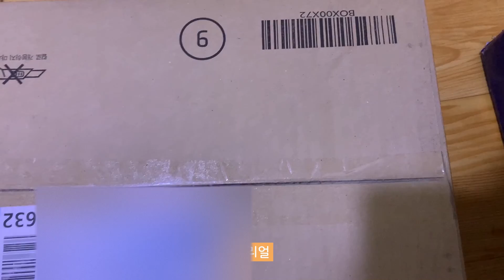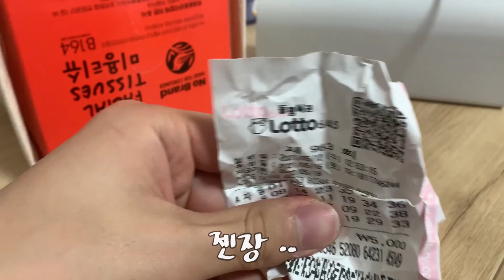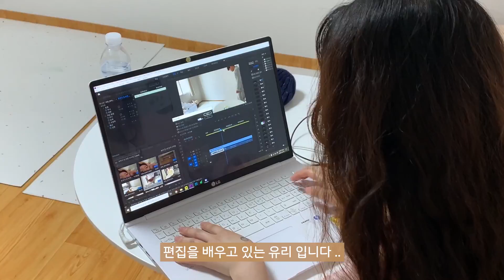[동거커플] 돼지런한 집콕 브이로그 ♥ 르뱅쿠키, 열무비빔밥, 부추전, 손칼국수, 바스크치즈케이크 만들기 l 시리얼,마카롱,교촌레드콤보,곱창 먹방 ♥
안녕하세요~ 셍이입니다!
이번 영상은 어쩌다보니 .., 요리하고 먹고 요리하고 먹고 영상이네유 ..^^
오합지졸 요리일기가 무려 2편이나 들어갔으니~!
끝까지 집중해서 봐 주기~~ 암튼 재밌게 즐겨주세요!

구독자 1000명 되면 영화같이 만난 저희의 첫만남 썰 + Q&A 대 공 개!💖